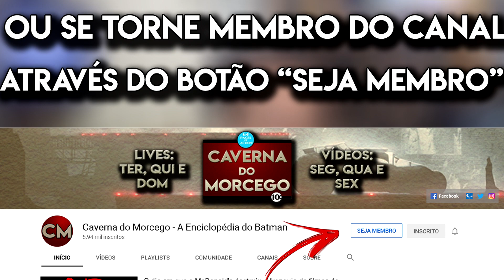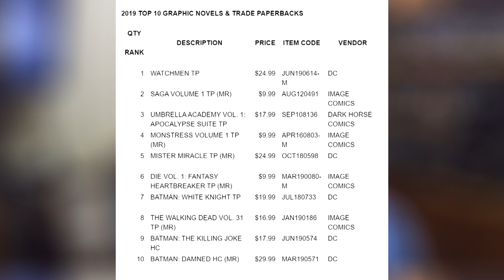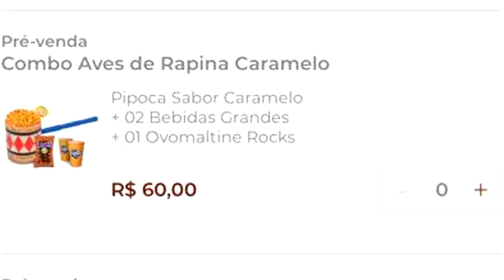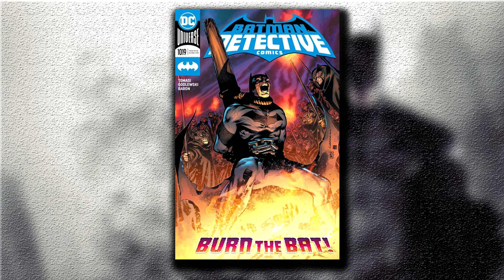Batgyro de Notícias - Detective Comics 1000, 80 Anos do Robin, Mulher-Gato e o Coringa, e mais!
E no Batgyro de notícias dessa semana vou comentar:

- O Combo do filme Aves de Rapina ni cinemark;
- Detective Comics 1000 é o quadrinho mais vendido em 2019;
- Comemoração dos 80 anos do Robin, Mulher-Gato e Coringa;
- Novos personagens na terceira temporada de Titãs ;
- A Guerra do Coringa é o próxima arco na revista principal do Batman;
- Colin Farren como Pinguim;
- E os lançamento de quadrinhos da semana lá fora.

Valeu!